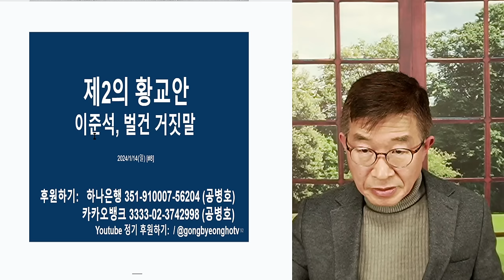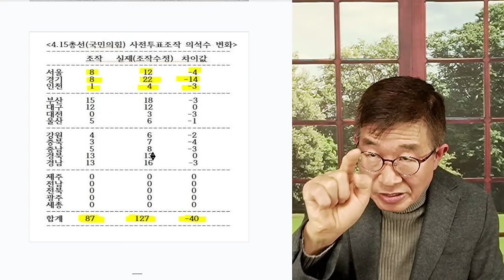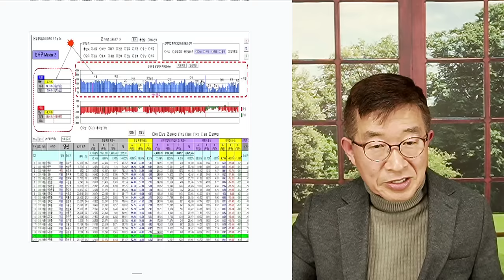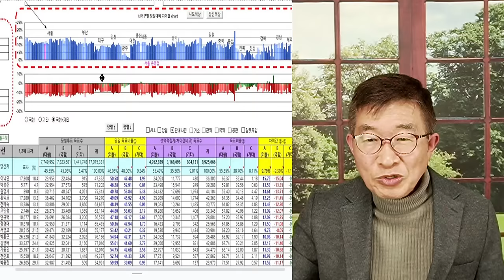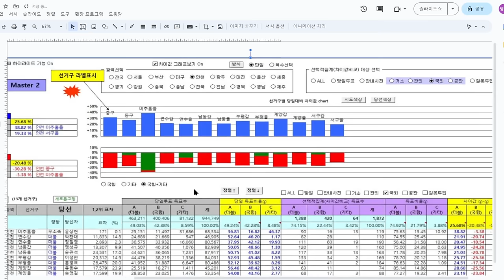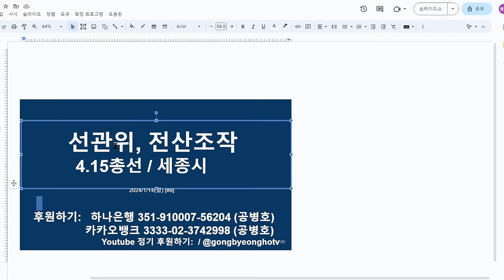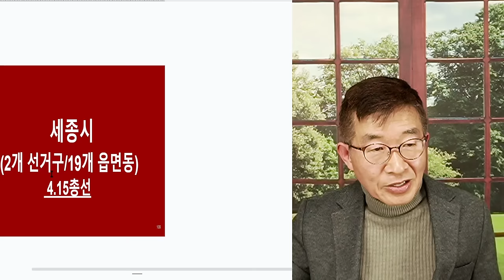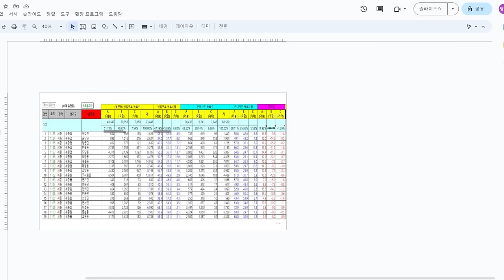이준석, 참 악하다 / "한동훈, 제2의 황교안 된다" / 끝까지 4.15총선 거짓말 [공병호TV]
Bitcoin : 3MTW849AkP2ftLeSK2teZHMmzLu7Z83s9U